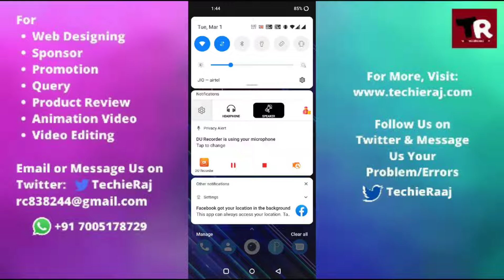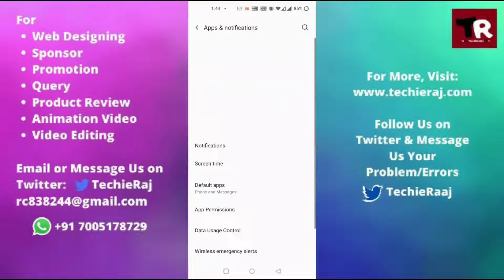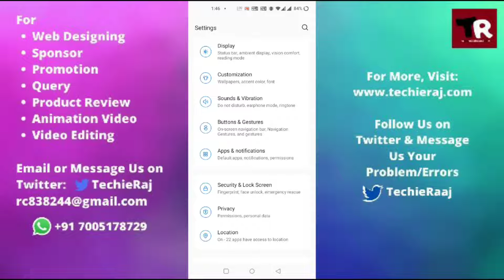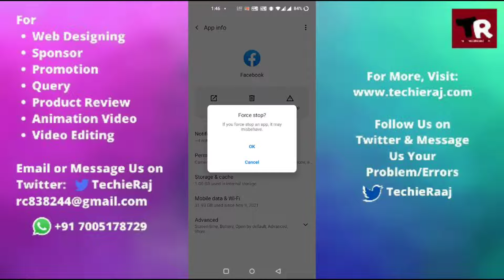Fix Facebook Got Your Location On Background Problem Solved